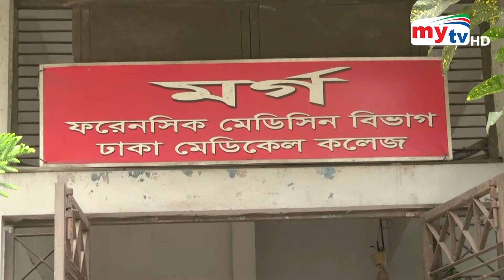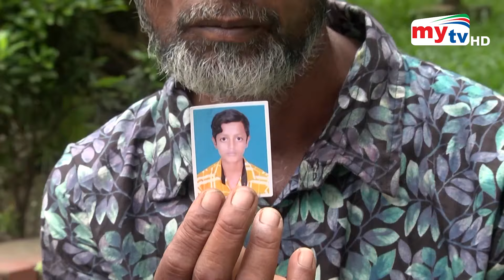এখনো ম'র্গে ছুটছেন স্বজনেরা | Mytv News